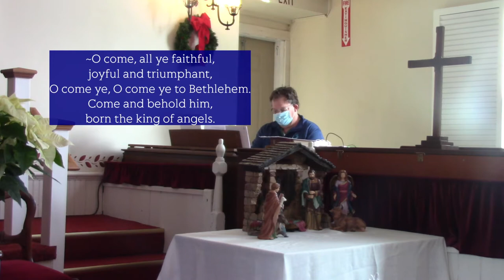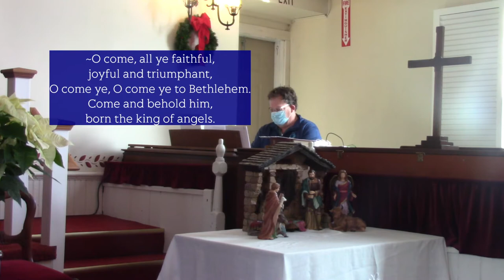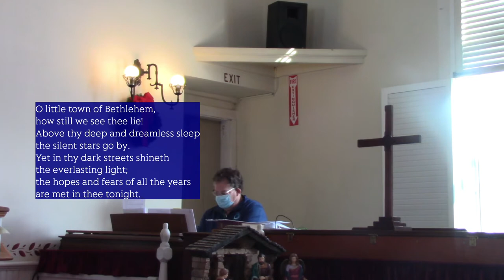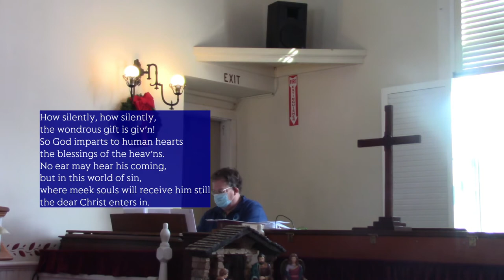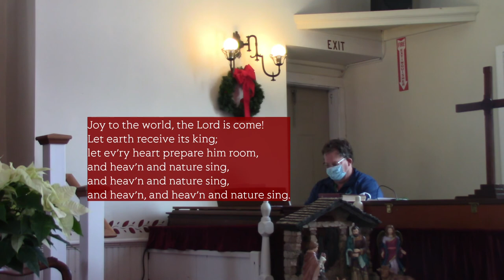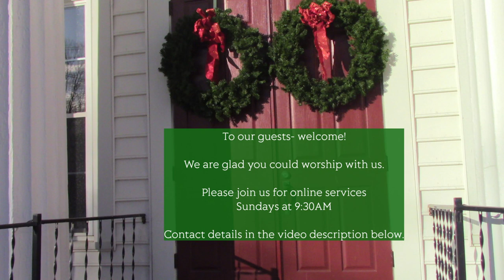Christmas Eve online worship service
Good evening! Responses are on the screen to help you follow along from home.

If you would like to get in touch with Pastor Brian, his office hours are Tues/Wed 10-2.

A very merry Christmas to all!